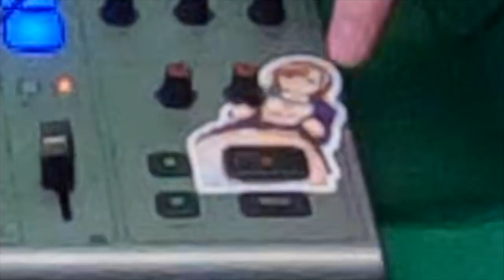P. Diddy aka Puff Daddy's Joker pt. 1 | Duh Heads - Ep. 92